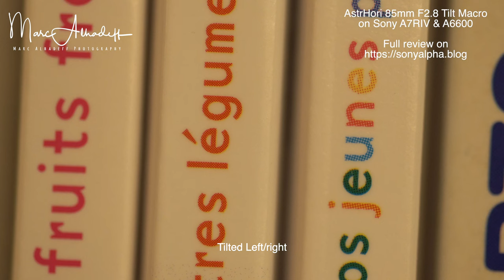AstrHori 85mm F2 .8 Tilt Macro on sony A6600 / A7RIV